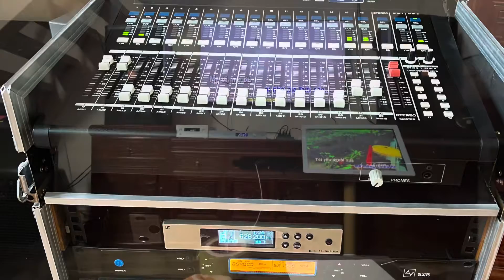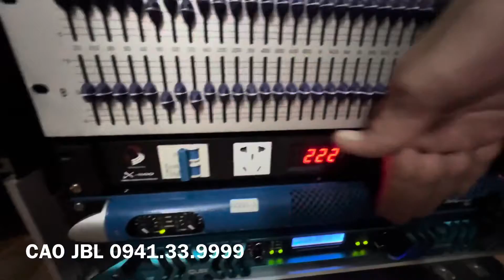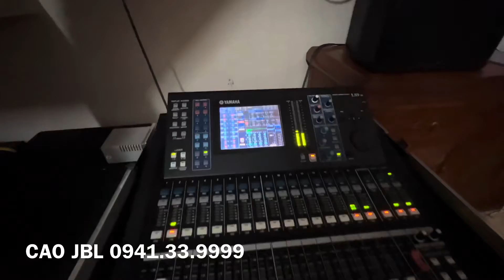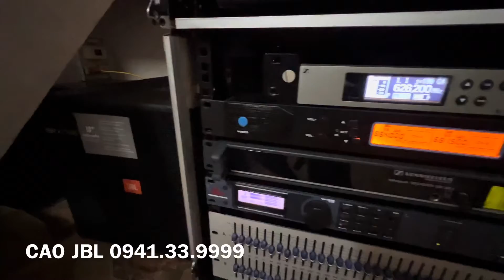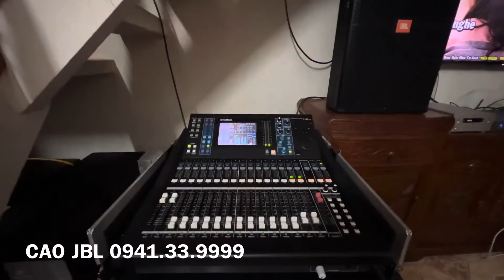Nâng Cấp Dàn Karaoke Cao Cấp Hơn 200tr ll Cao JBL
Hộ Kinh Doanh Bùi Thu Hương
👉   Địa Chỉ: Số  Nhà 15, Ngách 169/52 Hoàng  Mai, Phường Hoàng  Văn Thụ, Quận Hoàng Mai, Thành  Phố Hà Nội
👉   MST: 01MM8027061
EQKLARK_TEKLIK_DN370
JBL 4732X
JBL 4732A
JBL MD3L
JBL 4691B
JBL 4628B
JBL 4655
JBL 4507
JBL 4748A
JBL G734
JBL VRX815M
JBL VRX928LA
JBL LA
VRX918S
JBL VRX932LA

Thiết bị xử lý Crossover:

DBX 260
DBX PA
DBX 223
BSS 310
BSS 360
BSS 334
ASHLY XR 1001
ASHLY

Equalize:

BSS 966
BSS 960
DBX 3231
DBX 233
XTA
ASHLY 4.24G
ASHLY 3102
ASHLY 2310
ASHLY 1502
ASHLY 1310

Micro:
SENNHEISER - SHURE (.v.v.)
SENNHEISE G4-W100
SENNHEISE G4-W500
SENNHEISE SKM2000
SENNHEISE SKM5200
SHURE UR124
SHURE UR24
SHURE SLX124
SHURE QLXD
SHURE ULXD

MAIN Công Suất:

POWERSOFT K3
POWERSOFT K6
POWERSOFT K10
POWERSOFT K20
POWERSOFT X4
POWERSOFT X8
LABGRUPPEN FP6400

V.V.V….